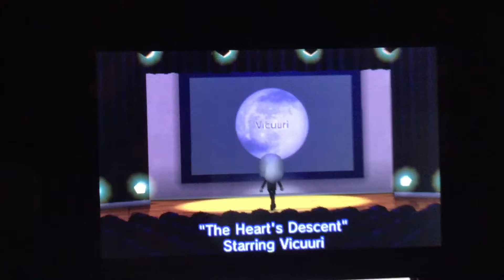Tomodachi life - The hearts decent ft. vicuuri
a thing i did in tomodachi life